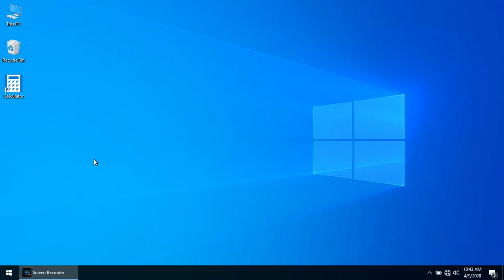Select Not in Programmer mode in calculator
~ shortcut key is used to select Not in Programmer mode in calculator.